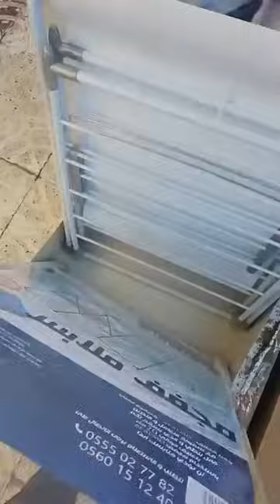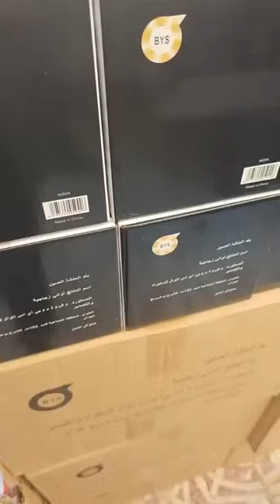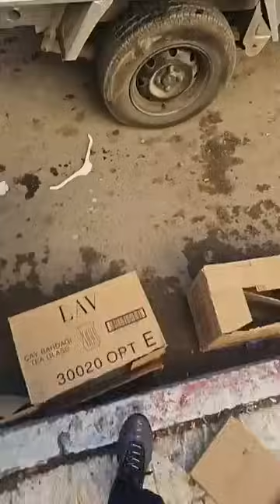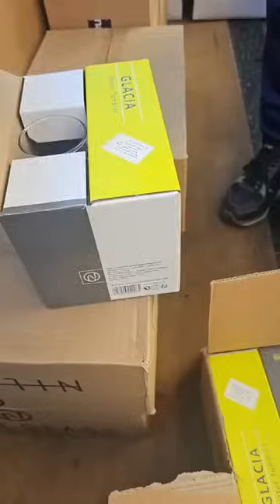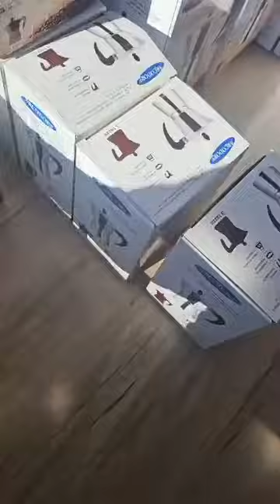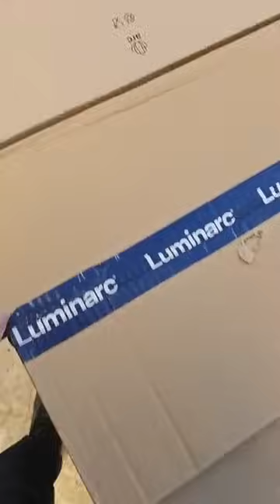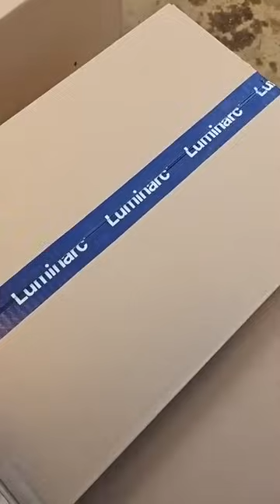6فناجل قهوة ب 35الف و6تاي ب35 و 4طباسة ب 80 مجففة الملابس سرفيس العصي برأس عند تحطيم الاسعار العلمة